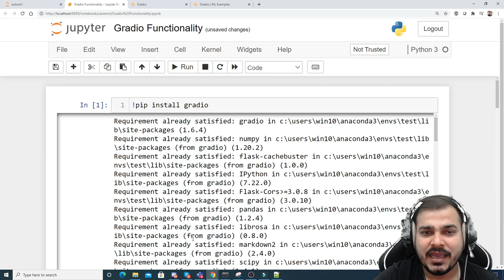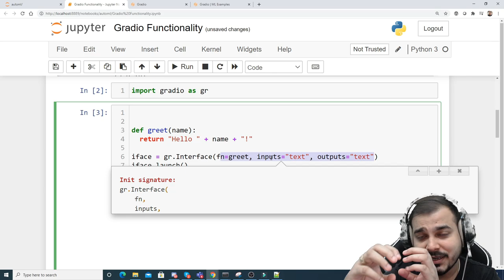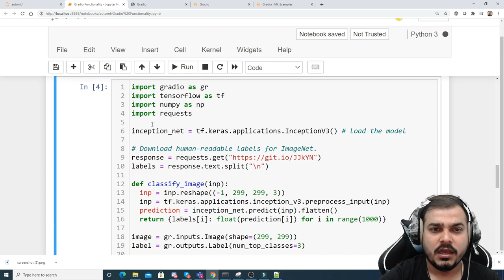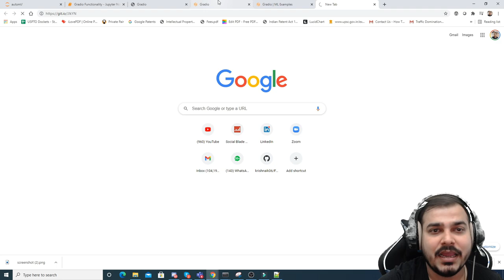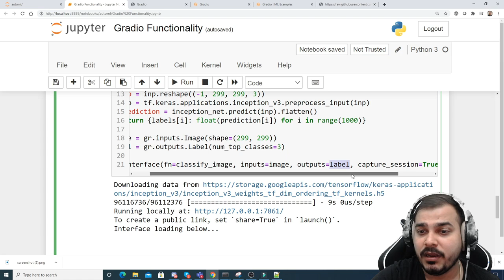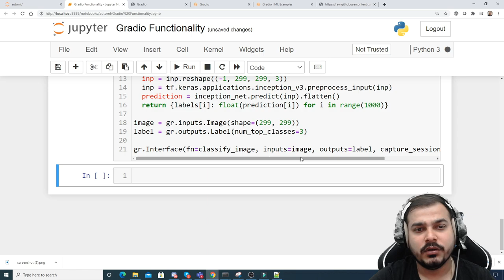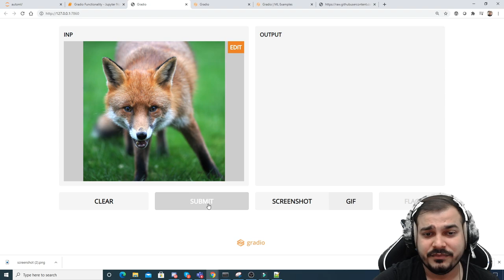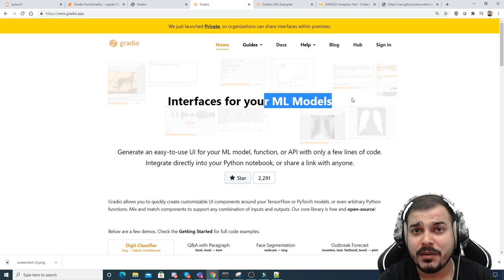Gradio Library-Interfaces for your Machine Learning Models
Gradio generates an easy-to-use UI for your ML model, function, or API with only a few lines of code. Integrate directly into your Python notebook, or share a link with anyone.